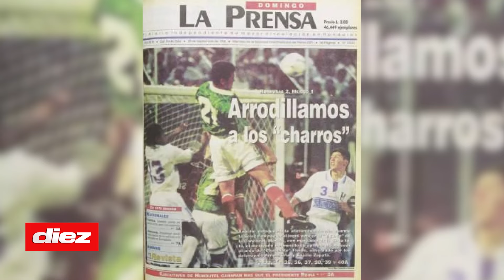¿Dónde estaban los jugadores de Honduras hace 28 años en el primer triunfo ante México?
¿Dónde estaban los actuales seleccionados de Honduras hace 28 años? Esa noche la H derrotó a México por primera vez en el estadio Morazán en un partido oficial.